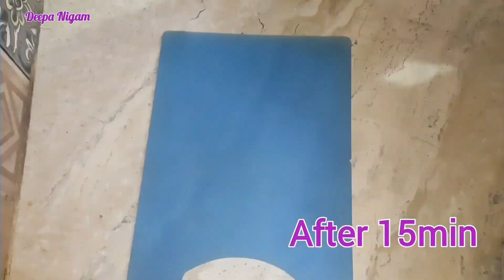सिर्फ 3 चीजों से हलवाई जैसा स्वादिष्ट तिल मावा रोल। Til Mawa Rolls || Til Gud Gajak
Aaj hum aapke liye laye hai halwai jaisa tTil Mawa Rolls Recipe . Aap Perfect Til Mawa Gudd Roll bana sakte hain ghar par bahot aasan tarike se. Halwai jaisi Til Mawa Roll Recipe aapko bahot pasand aayegi. Bina chini keGudd ki Gajak/Instant Gajak/Winter Special Sweet
banegi bahot hi tasty.Halwai Style Gajak/Dry Fruit Roll Recipe/Mawa Roll aap ghar me banayenge toh sab khush ho jayenge. Market Jaisi Dry Fruit Gajak/Easy Gajak/Soft Gajak/Perfect Gajak Barfi/Healthy Barfi Recipe aapne pehle nahi dekhi hogi. Ghar me Gud Mawa aur Til ki Barfi banane ka aasan tarika.Ek baar Perfect Gud Til Barfi Recipe ghar me bana li toh bazar ki Mithai bhul jaoge. Winter Recipes, Barfı Recipe, Mawa Barfi, Dry Fruit Barfı, Kalakand Recipe, Milk Cake Recipe, Gond Barfi, Mawa Bati, Sindhi
Khorak, Bina Chini ki Mithai, Gud ki Gajak,Chini ki
Gajak, Mawa Roll, Peanut Roll, Dry Fruit Roll, Bina
Mawa/Khoya Barfi Recipe, Aata Barfi, Til Mawa
Roll, Dry Fruit Sweets Recipe, Atta Laddoo,Gwalior Morena Special Gajak, Til Patti, Gud ki Chikki, Dry Fruit Chikki, No Sugar Recipes, Sugar Less Barfi, No Mawa Barfi, Coconut Barfi, Nariyal Barfi, Til ke Laddoo, Khoya Laddoo, Khoya ki Barfi, Aate Gond ke Laddoo, Healthy
Mithai,Home Remedies for Joint Pains, Mewa

घर मे हलवाई जैसी परफेक्ट तिल खोया रोल रेसिपी बनाने का आसान तरीका | बाजार जैसी बर्फी/गुड़ की गजक/ड्राई फ्रूट चिक्की/मावा रोल/मावा बाटी/ड्राई फ्रूट बर्फी/गुड़ की बर्फी/तिल की गजक कैसे बनाये मसाला किचन की विंटर स्पेशल रेसिपी जरूर देखिये | परफेक्ट गुड़ और तिल की गजक बनाने की विधि | ग्वालियर गजक रेसिपी/ मुरैना गजक रेसिपी/तिल मावा बर्फी/मावा गुड़ बर्फी/ड्राई फ्रूट बर्फी/ ड्राई फ्रूट चिक्की/गुड़ की चिक्की/बिना चीनी तिल मावा/खोया बर्फी बनाने की आसान रेसिपी | जोड़ों के दर्द, कमर दर्द, सर दर्द दूर भागने का तरीका, इम्युनिटी बढ़ाने का तरीका देखिये और आसान तिल मावा रोल की रेसिपी शेयर ज़रूर कीजिये